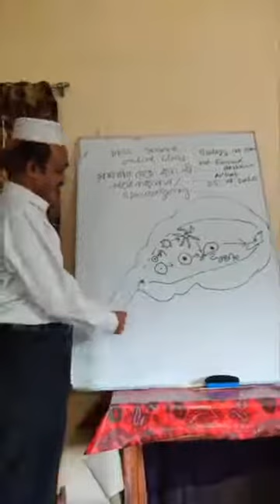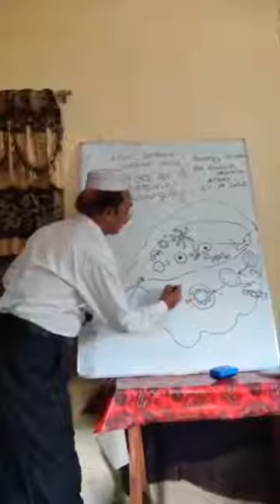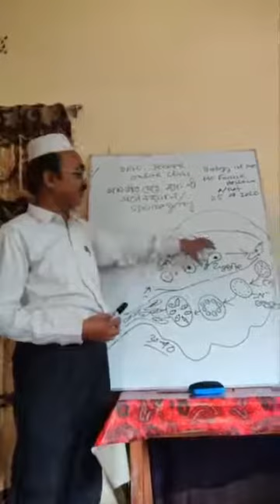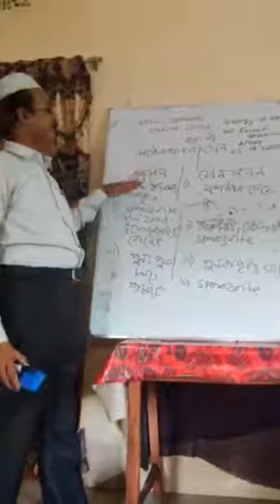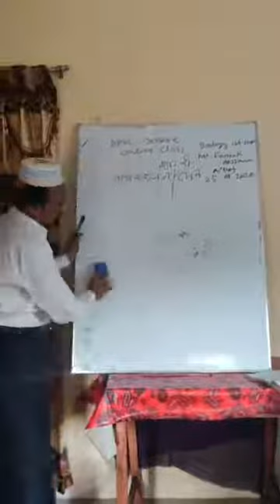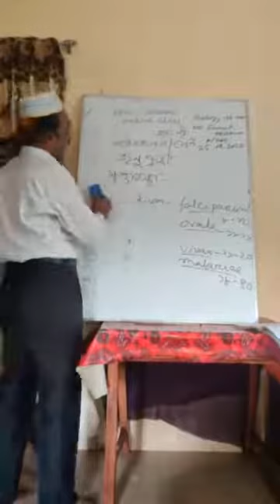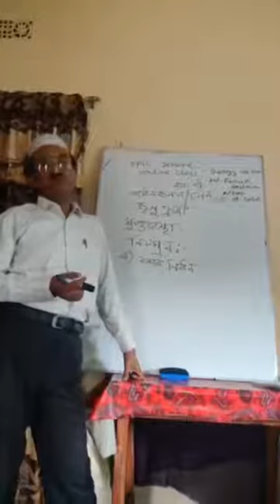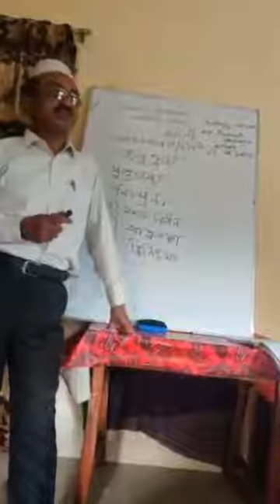May 1, 2020